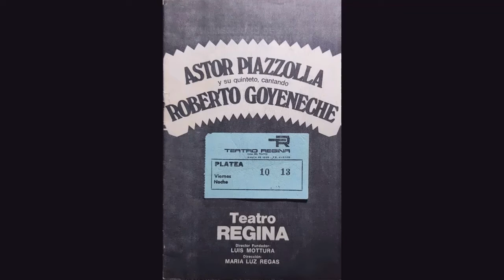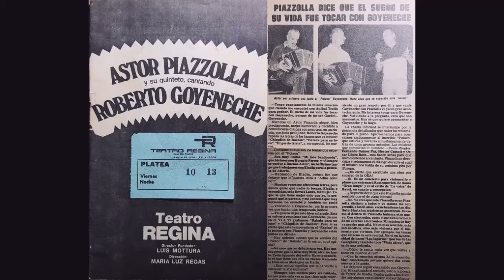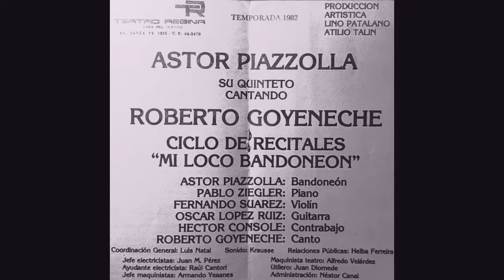15° Programa de la 7° temporada de Living Urbano Tango Contemporaneo 19 - 6 - 2021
Entramos en la Decada del 80, en esta oportunidad les ofrecemos, videos, música en vivo de concierto y de películas, la unión a un gran cantor de tangos, todo de la mano del genial Astor Piazzolla.
Seguinos en YouTube, en vivo los miércoles y sábados a las 18 hs
LIVING URBANO TANGO OFICIAL